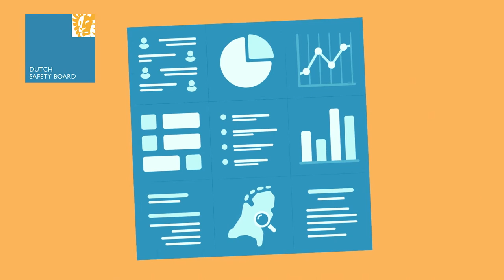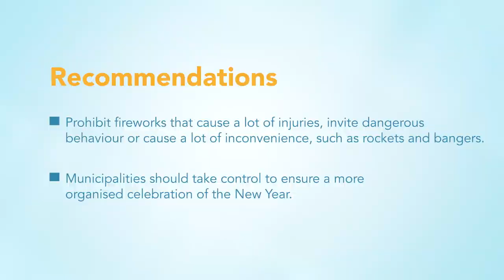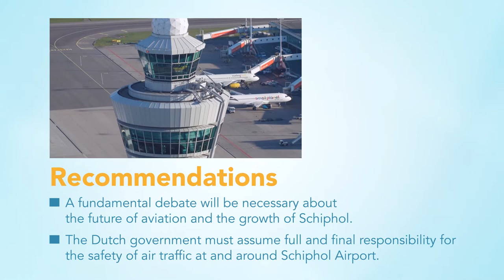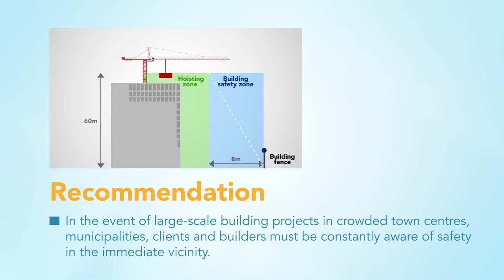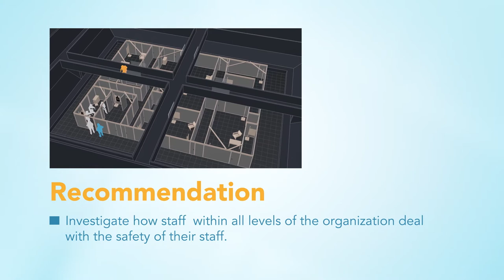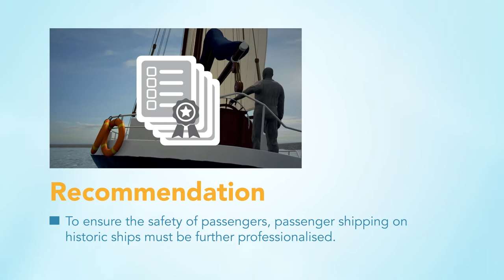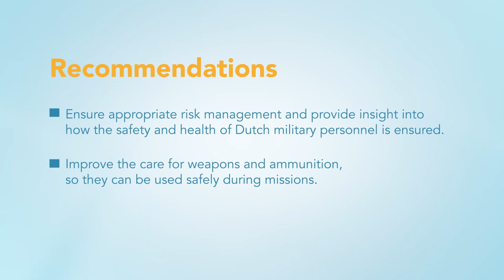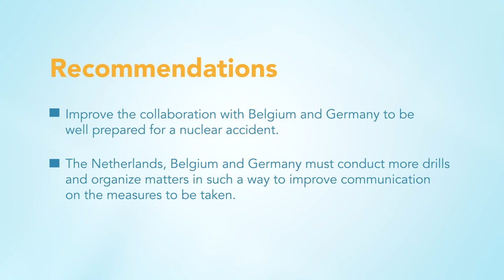Dutch Safety Board - Overview 2017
The Dutch Safety Board created a short video about the past year. This overview of 2017 includes the results of the Investigation into air traffic safety at Amsterdam Airport Schiphol and the mortar accident in Mali.